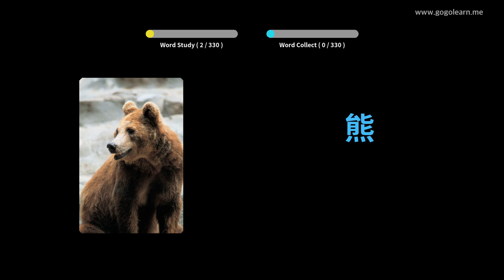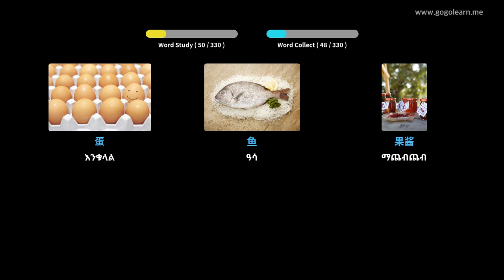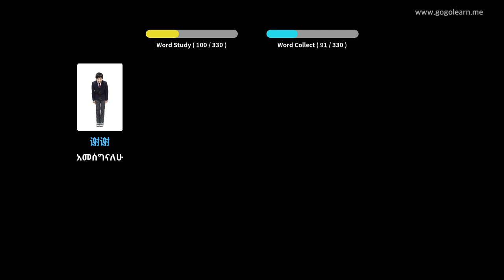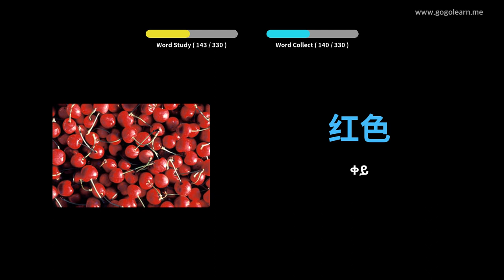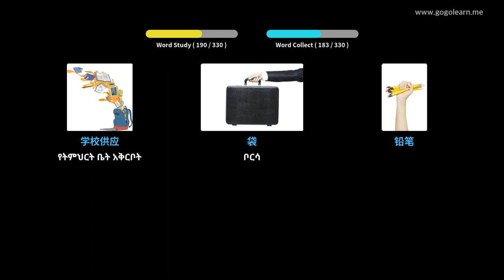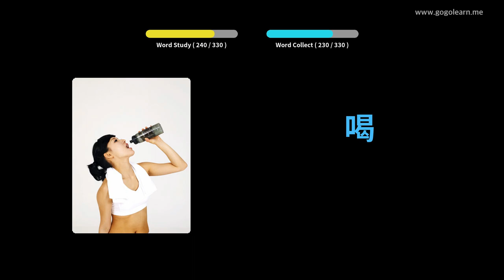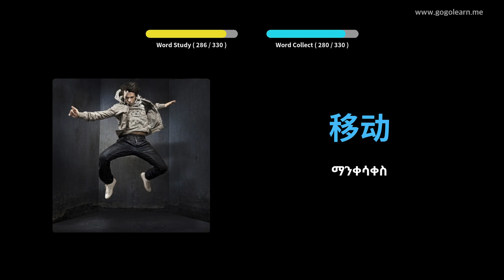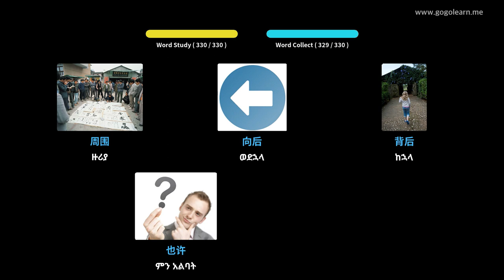ቻይንኛ ቋንቋን በስዕሎች መማር | ቻይንኛኛ መዝገበ ቃላት በሚያሽከረክሩበት ጊዜ ማዳመጥ | Golearn